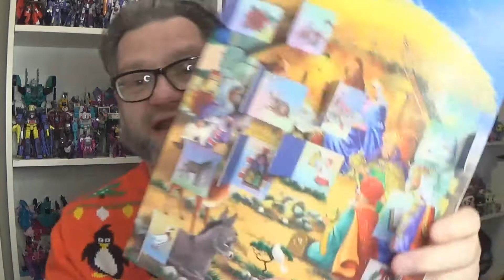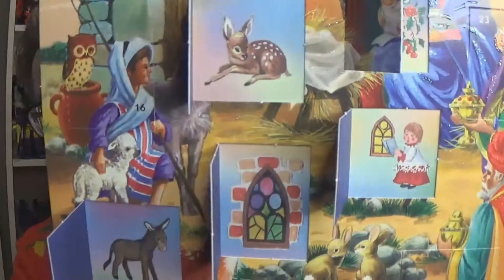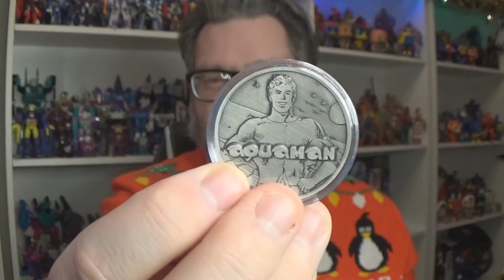Advent Calendar Apocalypse 2020: Day 11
2 weeks exactly until Christmas, we're almost at the half way point now! Is it me, or is this advent season flying by?

Regardless, let's see what we have behind today's doors? Another musical game, perhaps? One of the big DC heroes? I'm still holding out that we'll see Plastic Man at some point...

Here's my Twitter handle: @CymruNerdCave

And because I'm not old (honest) here's my Insta: cymrunerdcave